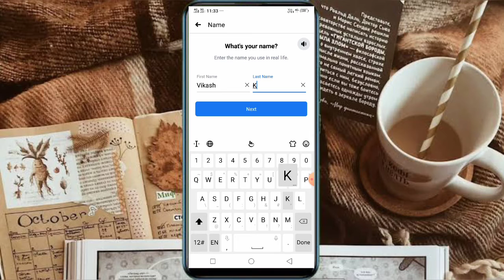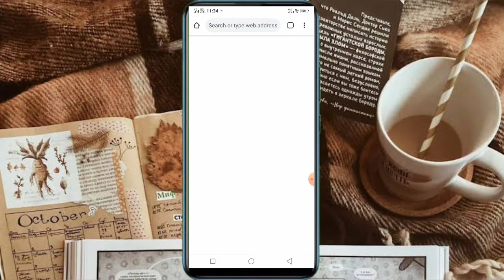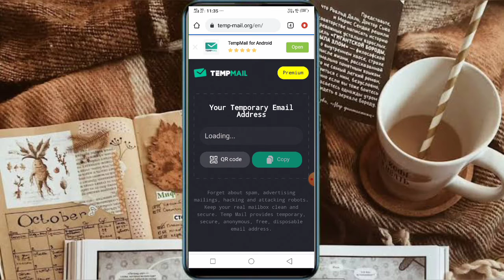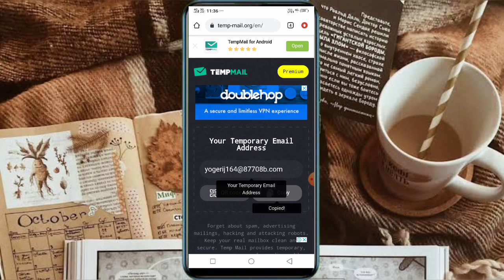facebook par fake account kaise banaye bina gamil bina number ka